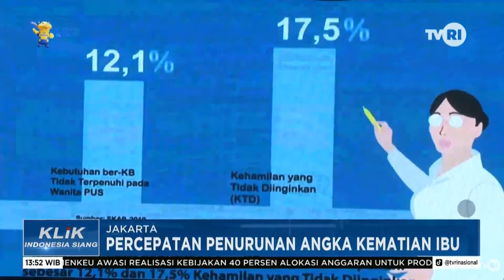PERCEPATAN PENURUNAN ANGKA KEMATIAN IBU